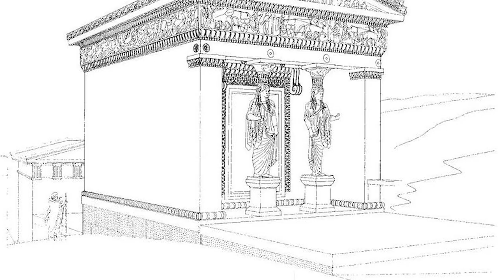Il tesoro dei Sifni - storia dell'arte in pillole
La storia dell'arte in pillole è un nuovo viaggio di Artesplorando. Qui vi parlerò delle emblematiche sculture del Tesoro dei Sifni a Delfi ▼▼CONTINUA SOTTO▼▼

Oggi vi porto con me alla scoperta di un prezioso repertorio di sculture arcaiche. Il gusto ionico trionfa nel tesoro dedicato dagli abitanti di Sifno, un’isola delle Cicladi, all’Apollo di Delfi. L’edificio, costruito a forma di tempio e destinato a custodire le offerte votive alla divinità, fu eretto nel 526-525 a.C. Le colonne che normalmente troveremo in facciata, sono qui sostituite da due cariatidi, figure femminili che indossano una leggera tunica e un ampio mantello di lana che ne avvolge il corpo. Cornici, sculture, fregi e frontoni costituiscono un bellissimo esempio di scultura decorativa ionica, caratterizzata da una drammatica animazione e dal grande dinamismo delle scene.